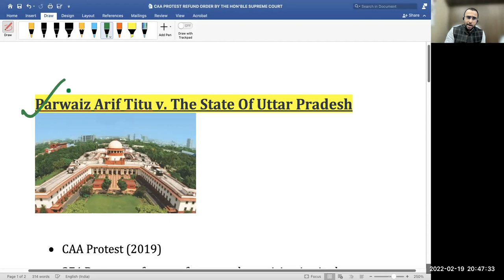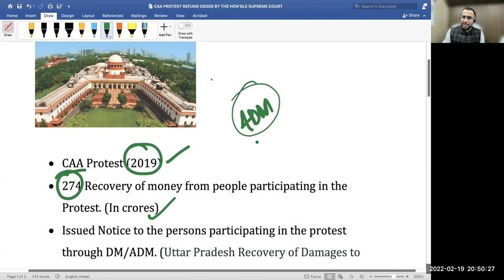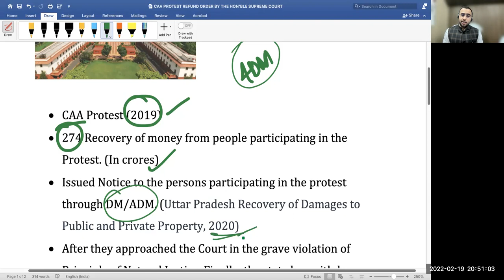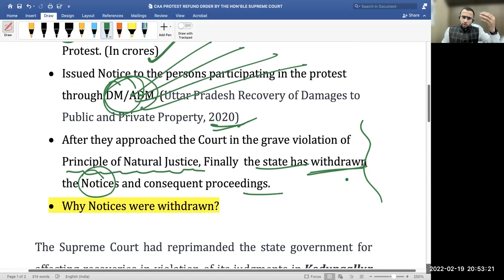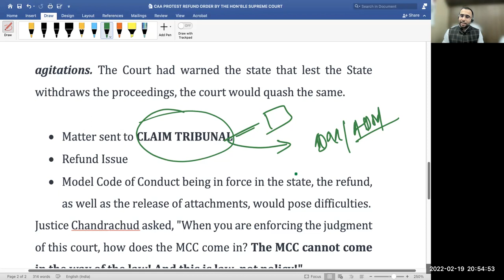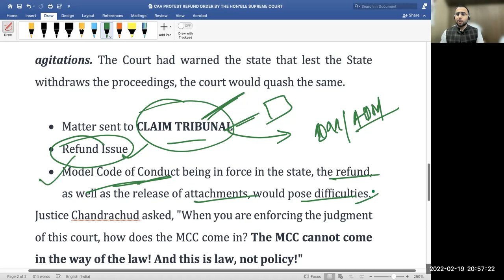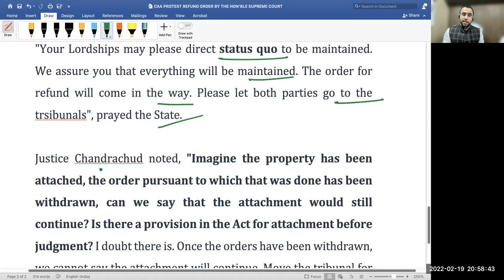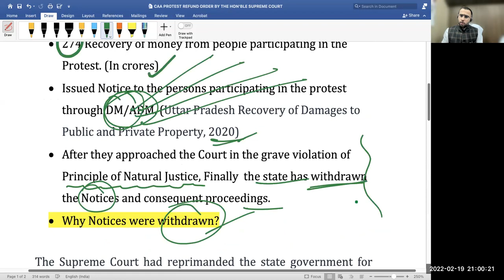Supreme Court Directed UP Govt. To Return Money Collected During CAA Protest-Legal Analysis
6. How To Start Your Independent Practice
7. How To Improve English For Law Practice

thelegalindian Is An Initiative To Spread Legal Awareness In India. Useful For Law Aspirants, Law Students, Lawyers, Advocates & Law Abiding Citizens. This Channel is run by
Adv. Vivek Kr. Gaurav
(Vivek Kr. Gaurav is an advocate by profession. He is an alumnus of prestigious Sainik School Tilaiya. He had completed his graduation from CIC, University of Delhi with specialisation in Counselling Psychology. Thereafter he had joined prestigious Faculty of Law, University of Delhi for his LL.B. degree. Further he had complete LL.M. with a specialisation in Criminal & Security Laws. Presently he is practising law at Delhi High Court, District & Sessions Courts, Delhi. His area of interests are Criminal, Matrimonial and Constitutional Laws. He has a strong passion for teaching law.

IOS Users can download Class plus App & Use Organization Code - JYVCS

1. The content in this channel is strictly for educational and informational purposes and is not intended to be legal advice or recommendation of any kind whatsoever.

2. The materials contained in this video can't replace a substitute for the services of trained professionals in any field including but not limited to financial, legal, or psychological matters. The video is not warranted for content accuracy or any other implied or explicit purposes.

3. This video is not intended to spread rumours or offend or hurt the sentiments of any religion, community, or individuals or to bring disrespect to any person living or dead whatsoever.

4. Fair use of content is permitted by the copyright statute that might otherwise be infringing. All credit for Copyright materials used herein goes to the respected owners if any and I do not have any claim on it whatsoever.